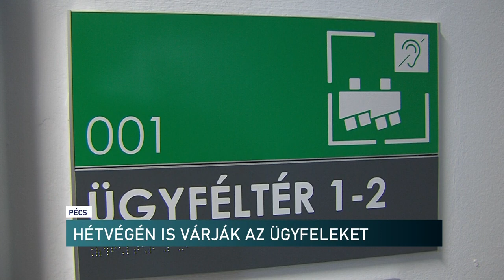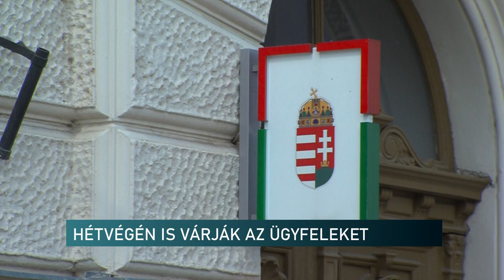Hétvégén is nyitva vannak a Kormányablakok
Az elmúlt két hétvégén is több százan keresték fel a nyitva tartó Komrányablakokat. A május 31-ig lejárt személyi igazolványok és jogosítványok is csak június utolsó napjáig érvényesek. A hosszabbítás fontosságára hívják fel a lakosság figyelmét.